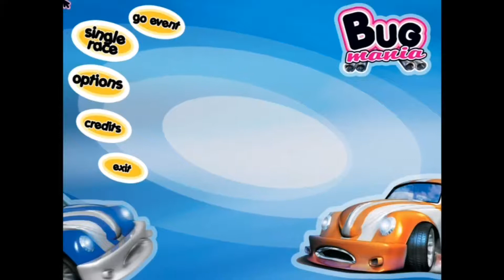Bug Mania | walkthrough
Levels:
  1| 0:47
  2| 5:00
  3| 8:30
  4| 12:40
  5| 16:05
  6| 18:55
  7| 20:55
  8| 22:20
  9| 28:00
10| 29:40
11| 35:10
12| 37:35
13| 39:20
14| 41:40
15| 44:30
16| 46:50
17| 49:05
18| 51:30
19| 53:20
20| 55:31
21| 59:55
22| 1:02:20
23| 1:08:20
24| 1:10:55
25| 1:12:55
26| 1:14:30
27| 1:16:25
28| 1:18:51
29| 1:21:00
30| 1:23:00
31| 1:24:51
32| 1:27:40
33| 1:29:35
34| 1:31:40